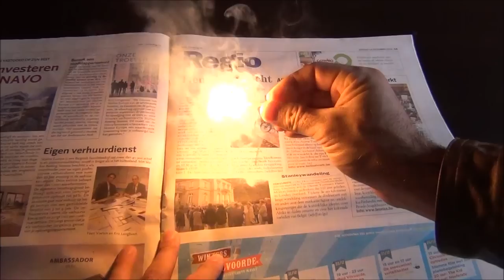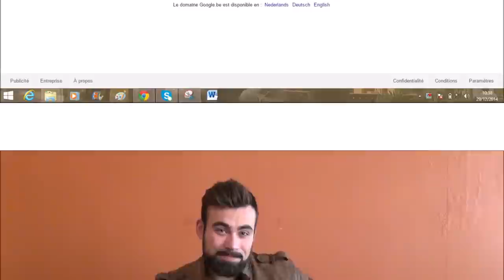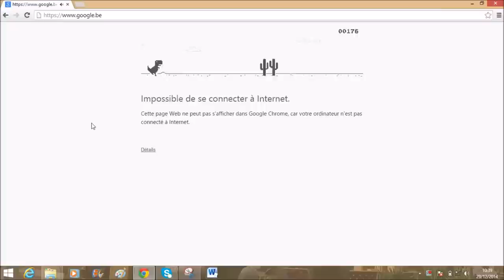34# Top 10 expériences à faire à la maison 18 (partie 2)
Retrouve mon livre sur Amazon